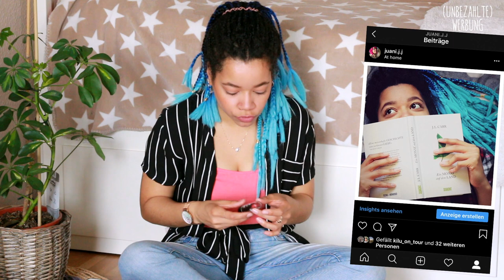ICH Verlose ALLES was ich aussortiere💄 ▹ Juani ❁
Und wieder mal geht es ans große Ausmisten 🙈
Habe mir erstmal meine Schminksammlung zur Hand genommen und werde alles Verlosen was noch gut davon ist.
Wünsch dir ganz viel Spaß beim ansehen 😃

ZUR VERLOSUNG
Teilnahmebedingungen:
‣ Schreib mir irgendeinen Kommentar, egal was (instaaccount)
Die Verlosung läuft bis 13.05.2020
Viel Glück 🍀

Mikrofon - polaroid
Schnittprogramm - Adobe Premiere , Final Cut Pro & IMovie

Deine Juani ❤